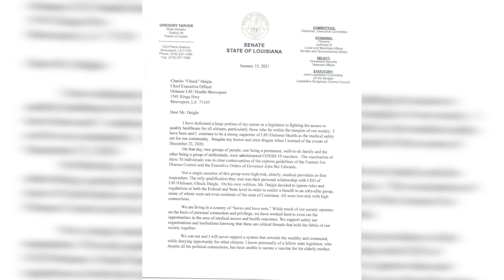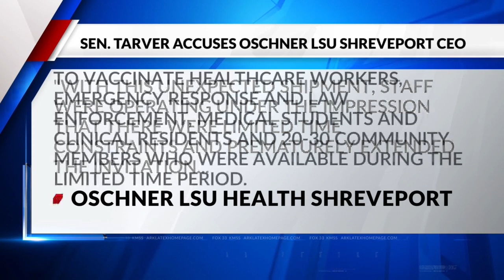State Senator Greg Tarver accuses Oschner LSU Health Shreveport CEO of "Preferential Treatment"